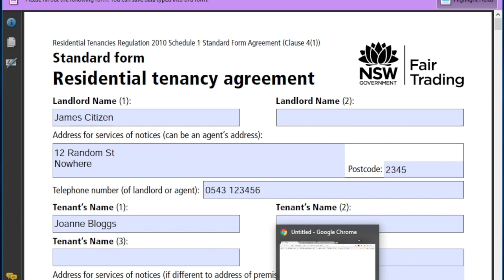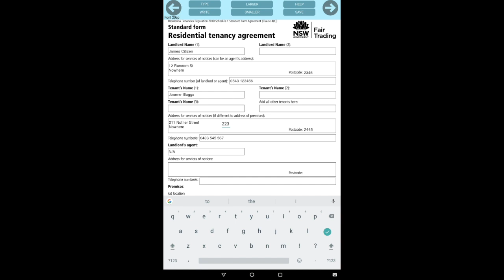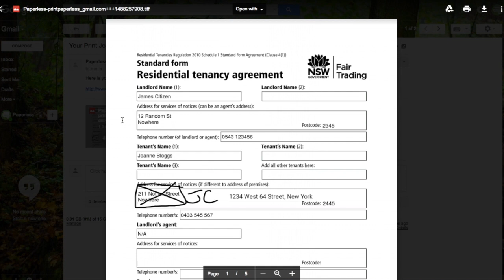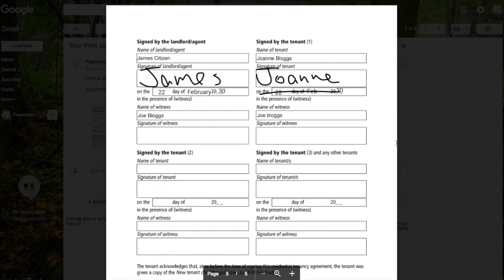Paperless Print for Google Cloud Print (printing using Windows Driver)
Using Paperless Print for Google Cloud Print when a Windows Driver for Google Cloud Print is installed. A significant step towards your paperless office!